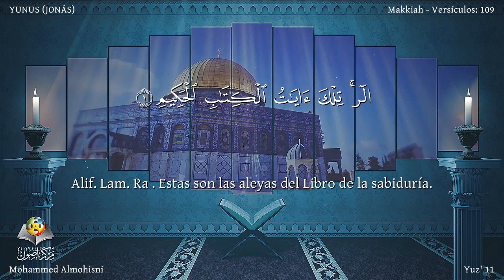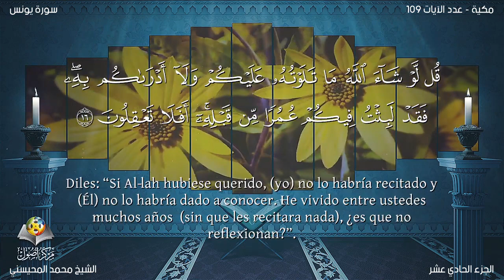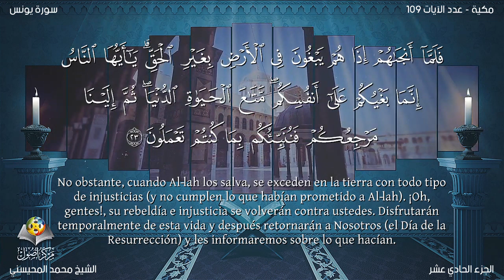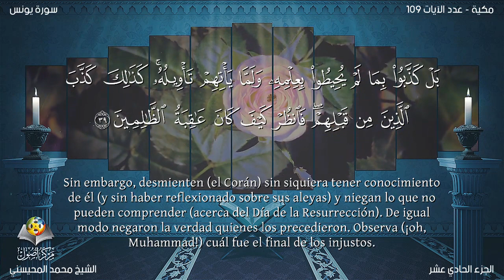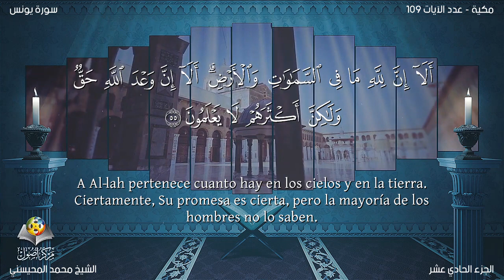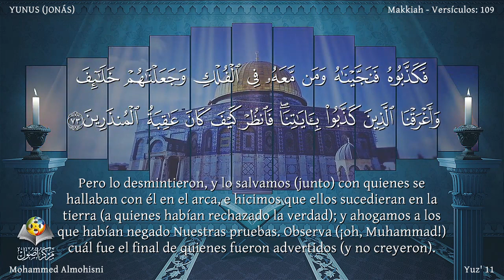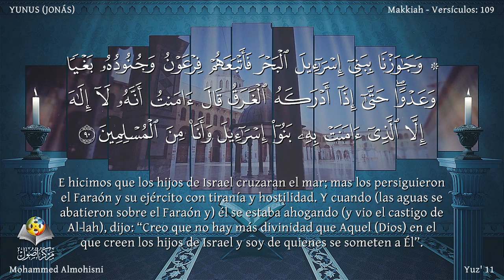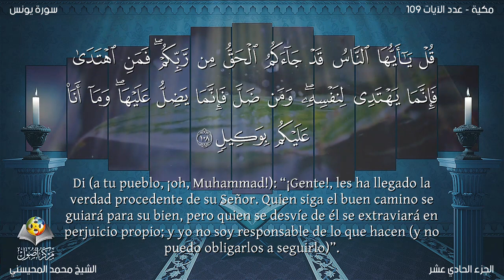El Corán narrado en español10 Sura YUNUSMohammed AlmohisniTraducción española latinoamericano